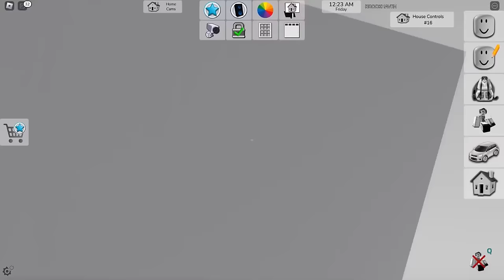ROBLOX Brookhaven rp Story In Hindi 🔥🔥 Khaleel Aur Motu Ki Dosti Ki Full Kahani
I am Khaleel Present : brookhaven 🏡rp story in hindi Gaming Commentary In Hindi Urdu Audio.
Brookhaven is a role-playing experience with different buildings and locations that would be found in a town, including a store, church, school and playground. Brookhaven features a large set of roleplaying tools, vehicles, and homes. Brookhaven is known for its simplistic gameplay. It features no in-game currency, additional items and features only being purchasable with Robux.

brookhaven rp story in hindi Urdu
Roblox Pakistani Indian Bangladesh Brookhaven rp Full Film Story